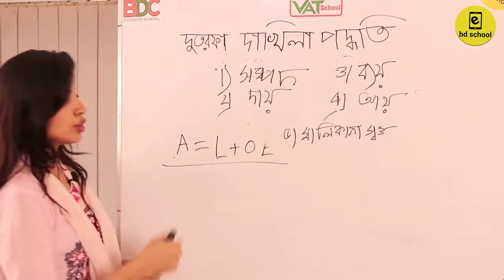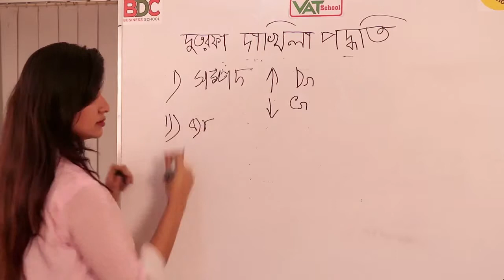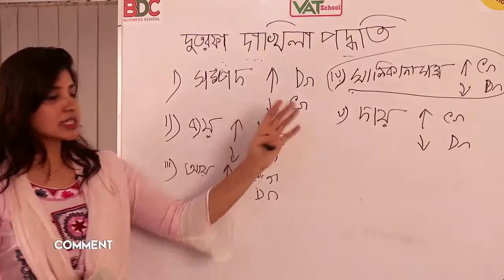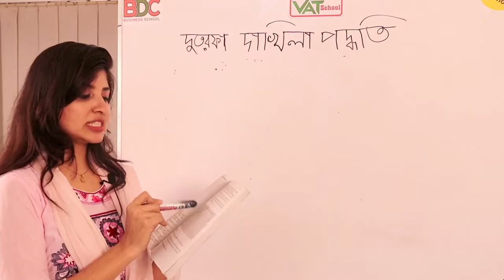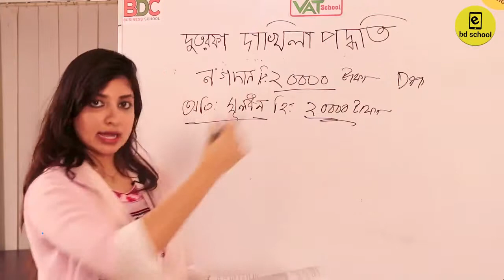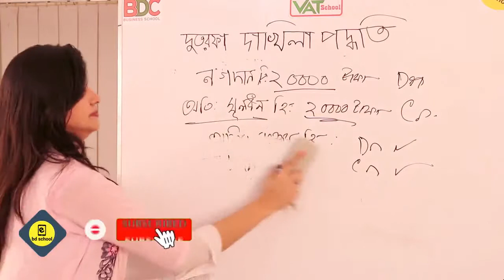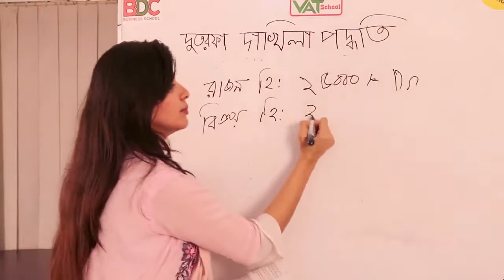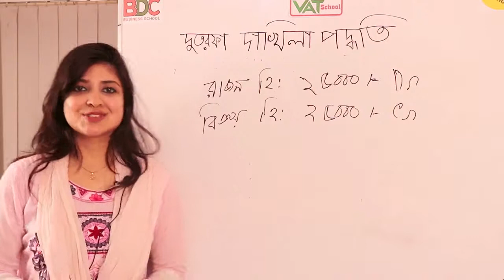Class 9 & 10 Accounting Third chapter Double entry system Part 02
নবম দশম শ্রেণি হিসাববিজ্ঞান ৩য় অধ্যায় দুতরফা দাখিলা পদ্ধতি
দুতরফা দাখিলা পদ্ধতি কি? দুতরফা দাখিলা পদ্ধতির  বৈশিষ্ট্য কি কি?  পার্ট ১
শিক্ষিকাঃ জান্নাতুল ফেরদাউস